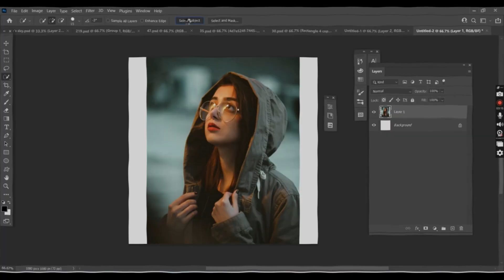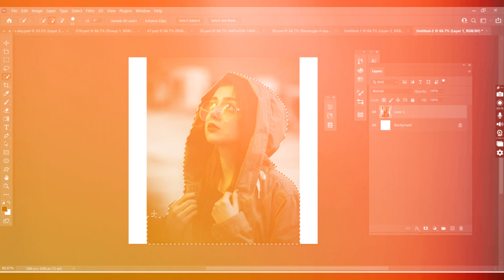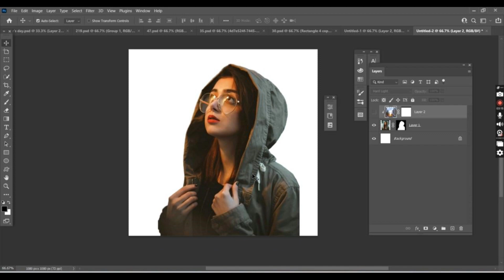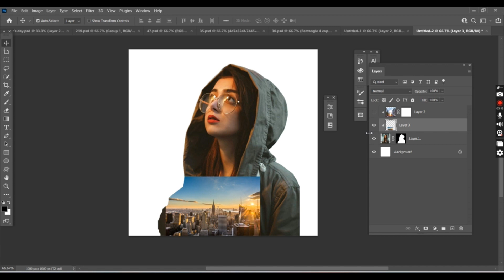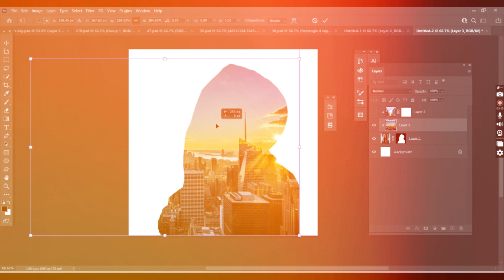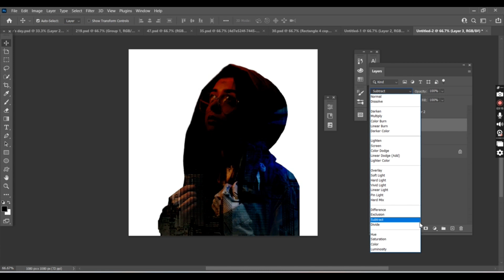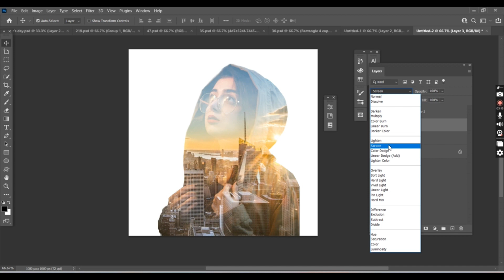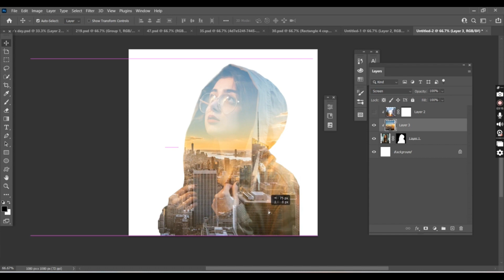Double Exposure in Photoshop Photoshop Tutorial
Welcome to @graphics_by_priyanka ! In this in-depth Photoshop tutorial, I will show How to create stunning double exposure effects in Photoshop! In this tutorial, we guide you step-by-step through the process of blending two images seamlessly using Photoshop's powerful tools.